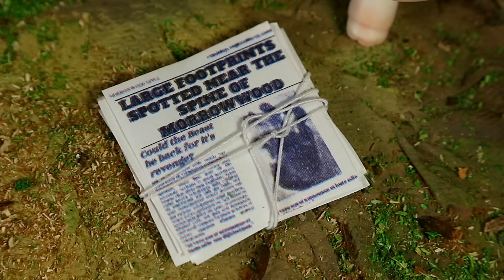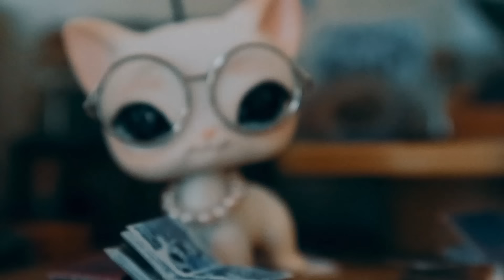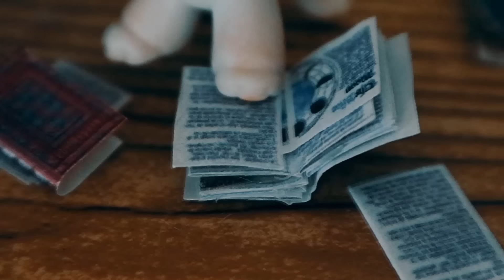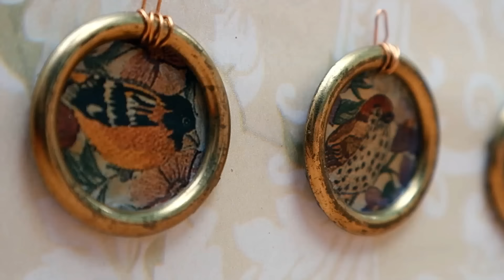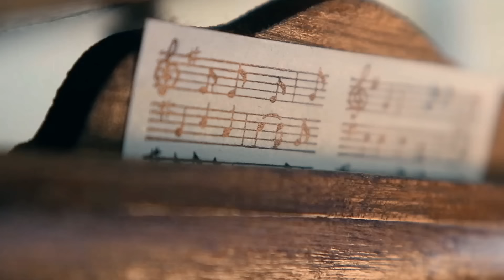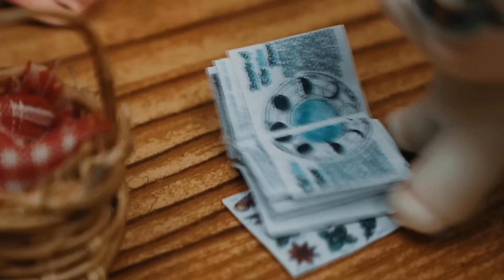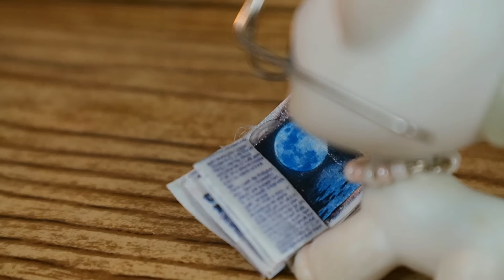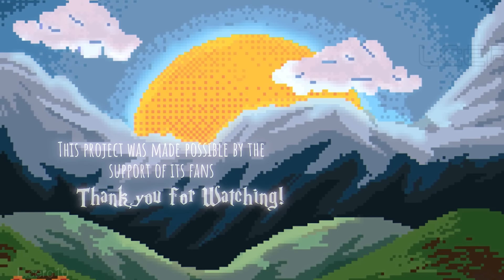LPS: Extraordinary Magic | Full Movie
Deep in the dark woods of The Spine, hidden beneath winding trails and twisting brambles lies the once noble Kingdom of MorrowWood- now sadly, seemingly still, the air filled with a stench of torment lurking from it's recent trifle with heartbreak, a tragedy laced within the very royal family itself.
    Follow Miss Beth, the quiet forest-dwelling healer of MorrowWood as she stumble across her destiny in the form of a myserious beast lurking in the forest shadows.

0:00 Act 1 - The Beast of MorrowWood
30:47 Act 2 - To Break a Curse
57:12 Act 3 - The Blue Moon Rises
1:30:08 Credits

❗WARNING❗
This film is rated PG13, be cautioned that it does include scenes featuring (fake) blood!
The use of handpainted plastic toys is simply a choice of artistic preference and is not intended to be geared towards or attract young children. Heavy themes of violence and scenes of blood will be shown throughout the story.

Fanart Features: Submit your fanart using LPSExtraordinaryMagic on YouTube or Instagram!

EM was created by the efforts of many individuals!! Please support the entire cast and crew!! ☺️

Willium (Guard 3) @wolftinfilmcartography2620
Young Girl: Shuttle puddle

 Thumbnail artists:
Concept art by HelloStudios
Finalized by HelloStudios

Scott Buckley
Vindsvept